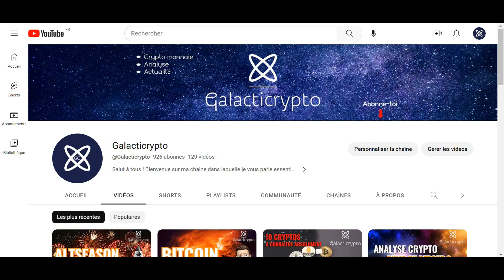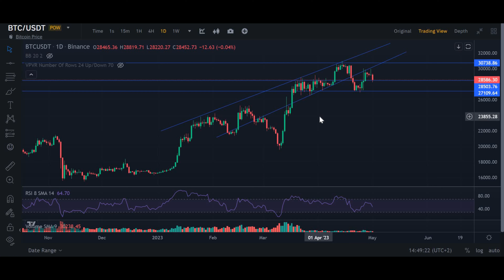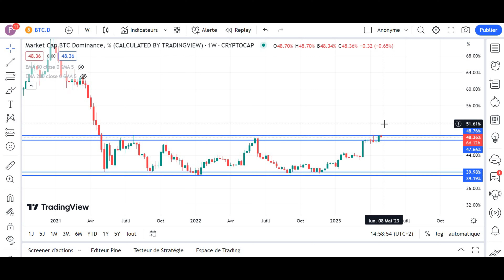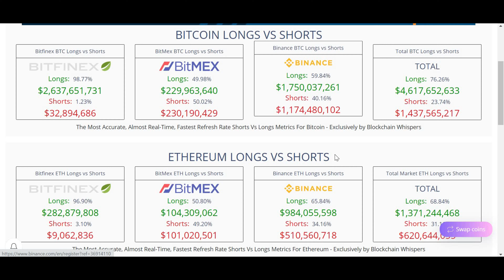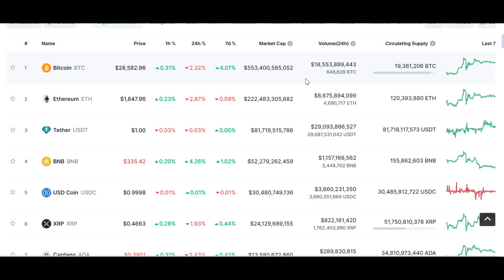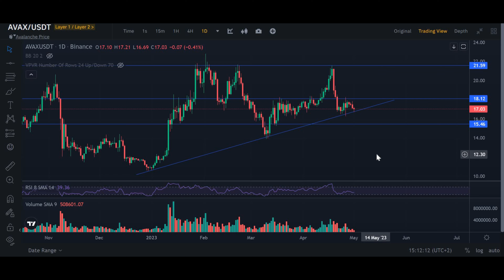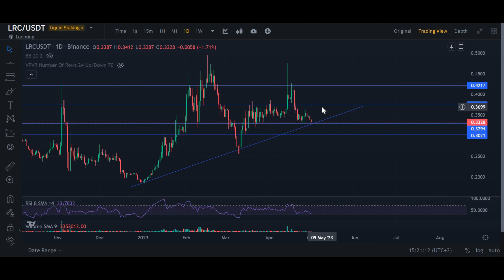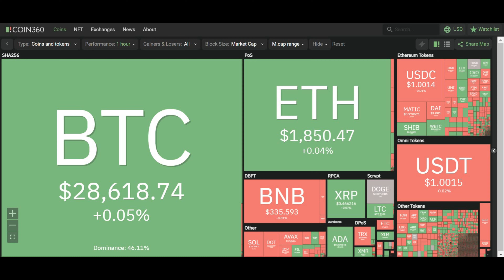Top 3 des Crypto Monnaies pour la Altseason 🚀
Quelles sont les crypto monnaies qui vont exploser durant cette altseason ? Et quelle est ma stratégie pour entrer dans le marché ?

🍀🎁BONUS🎁🍀

Bitget : -10% sur vos frais et gagnez jusqu'à 5000 $ de bonus✅ : uf2u

Nouvelle vidéo chaque semaine sur l'évolution, l'actualité du marché des crypto-monnaies, et les nouvelles technologies.

*Toutes les informations présentes dans cette vidéo ne sont pas à prendre comme un conseil en investissement, mais uniquement à des fins de divertissement. Les personnes qui regardent les vidéos et qui investissent, le font à leur risque et péril. Lorsqu’il s’agit d’investissement, soyez prudent et éduquez-vous. N’investissez que ce que vous êtes prêt à perdre.